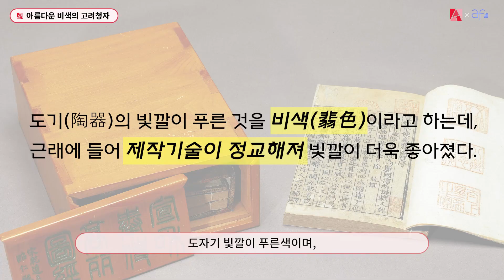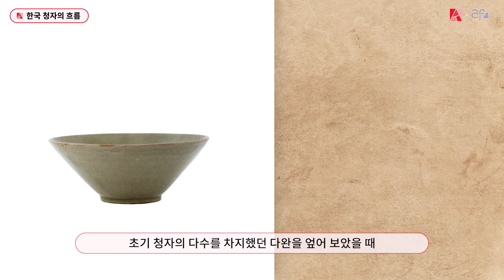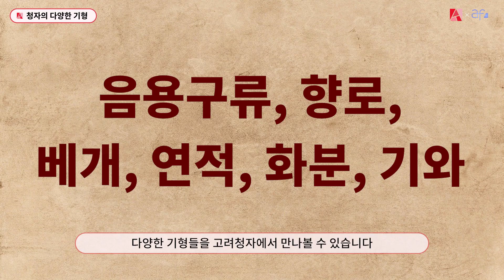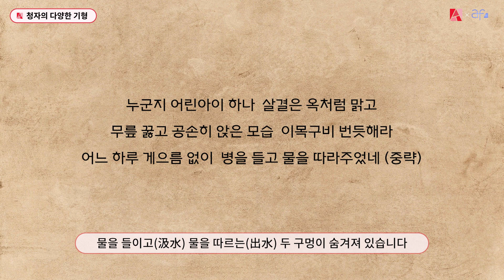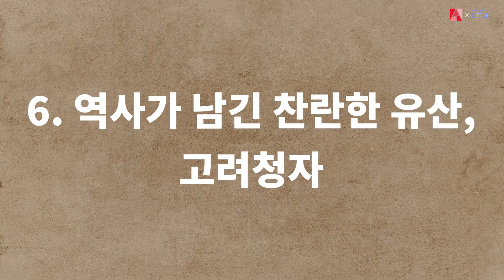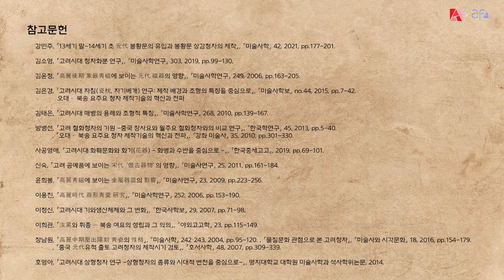역사가 남긴 찬란한 유산, 고려청자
00:00 #1 아름다운 비색의 고려청자

01:20 #2 연원과 배경

03:20 #3 한국 청자의 흐름

04:54 #4 청자의 다양한 기형

07:03 #5 금속기와의 관계성

07:37 #6 역사가 남긴 찬란한 유산, 고려청자

동아시아 명작탐방 시리즈 세 번째는 고려청자입니다.
고려청자는 조선백자와 마찬가지로
공예사, 그중에서도 도자사에서 주요한 단계로 꼽히는데요,
이러한 고려의 청자는 당대에도 알아주는 것이었습니다.

고려청자는 아무런 무늬가 없는 순청자부터,
음각, 양각, 흑유, 동화·동채, 흑백 상감까지 다양한 기법을 활용한 청자까지 다채롭게 제작되었는데요,

이번 영상을 통해서 고려 청자의 연원과 배경, 청자의 기형, 그리고 한국 청자의 흐름까지 알아볼까요?

*이미지 출처*
고려청자박물관
국립중앙박물관
문화재청
삼성미술관 리움
타이베이고궁박물원(臺北故宮博物院)
호암미술관 신사분관
해남군